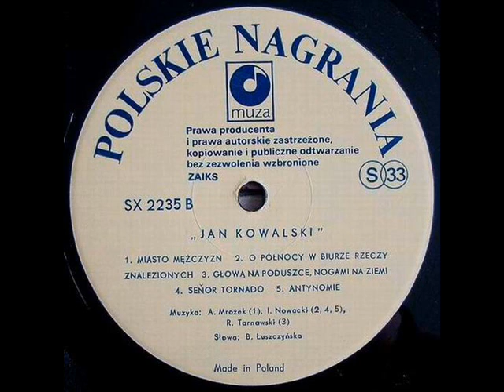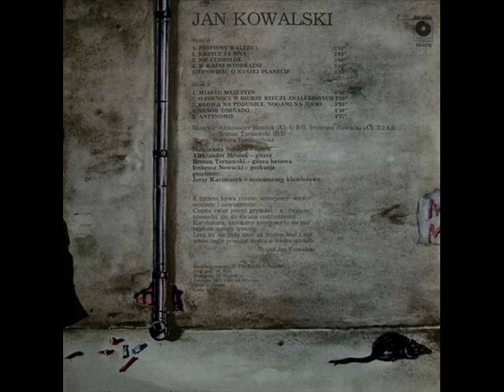JAN KOWALSKI - Inside Outside Songs (full vinyl album)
JAN KOWALSKI - Inside Outside Songs (1985)
Polskie Nagrania Muza SX 2235
Strona:
1.(00:00) Perfidny waltz(c)
2.(03:54) Krzycz za mną
3.(09:02) Nie cudzołóż
4.(12:13) W kaźni wyobraźni
5.(15:19) Opowieść o naszej planecie
Strona B:
1.(19:12) Miasto mężczyzn
2.(23:11) O północy w biurze rzeczy znalezionych
3.(27:09) Głową na poduszce, nogami na ziemi
4.(30:33) Señor Tornado
5.(33:38) Antynomie

Muzyka: Aleksander Mrożek (A1, 2, 3, 4, B1), Ireneusz Nowacki (A5, B2, 4, 5), Roman Tarnawski (B3)
Słowa: Barbara Łuszczyńska

JAN KOWALSKI: Aleksander Mrożek (guitar), Ireneusz Nowacki (drums), Roman Tarnawski (bass guitar), Małgorzata Szczęch (vocal)
oraz: Jerzy Kaczmarek (keyboards)
Realizacja: Wojciech Przybylski, Jarosław Regulski
Producent: Michał Frejtak
Okładka: Marek Pijet

W razie zastrzeżeń twórców i wydawcy film zostanie usunięty.
bear1967
If you like this album please buy it for the full experience